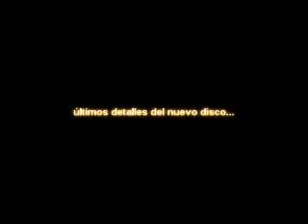ToMo CoMo ReY - En el estudio 2 mezclando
mezcla del segundo disco de la banda con el sello Universo Producciones CAS Records

una noche más

la pololita

que importa si eres casada